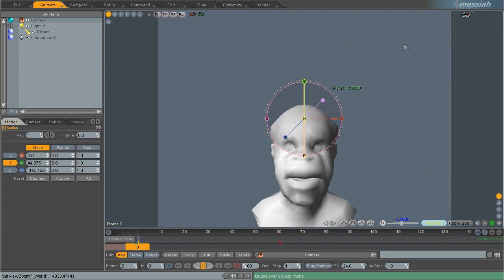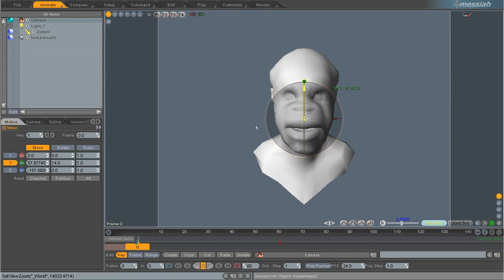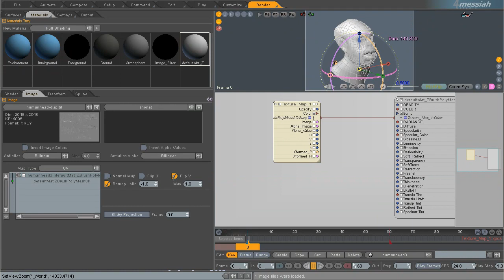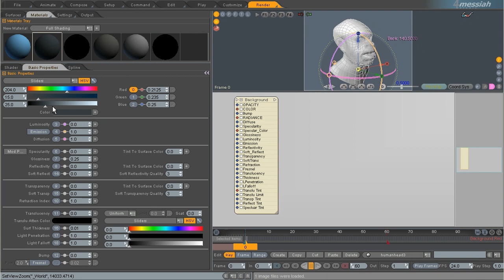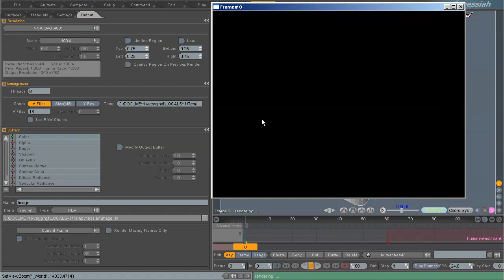Messiah Studio - Rendering ZBrush Displacements in Messiah Studio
This video shows you how to import a displaced model from ZBrush and render the displacements in Messiah Studio.

Note:
These video was part of Messiah Studio SetupTab website. This video was obtained legally from SetupTab which no longer exists. It is being released for educational pruposes for any animator wanting to learn 3D Animation with Messiah Studio.

The Video was created by William Eggington.

If you are the creator of this video and would like to take down the video, please send a message through our